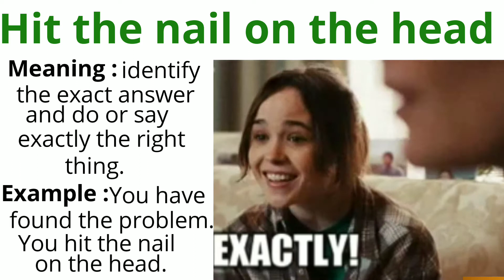“Hit The Nail On The Head”- Idiom With Meaning And Example || ENGLISH DAIS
“Hit the nail on the head” is an idiom which exists with the meaning that to identify something exactly and do or say exactly the right thing. To know clear meaning. Watch to this tenny-wenny video with example.

English Dais is a podium which delineate the fixings of English knowledge. It is also about how you can use idioms, phrases, different vocabulary, slangs etc like a native speaker in your per diem life.